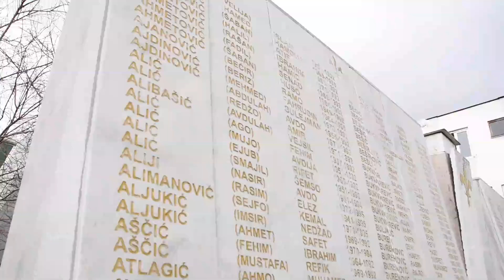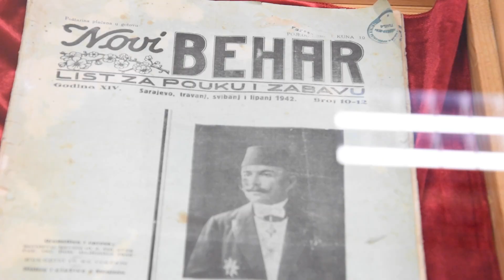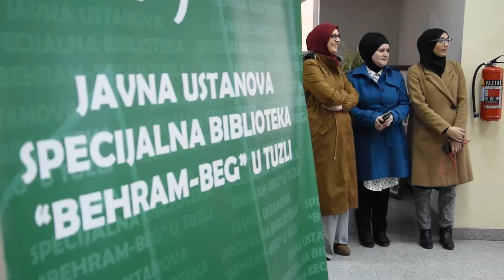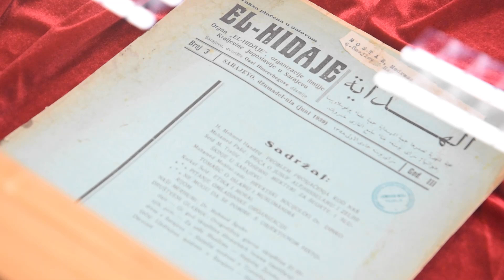Kalesija: Obilježavanje Dana nezavisnosti BiH